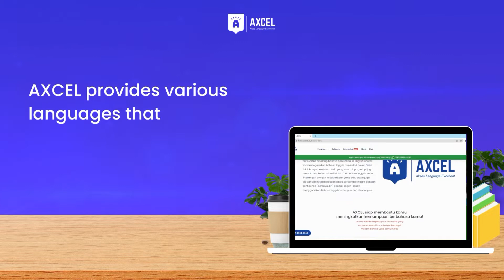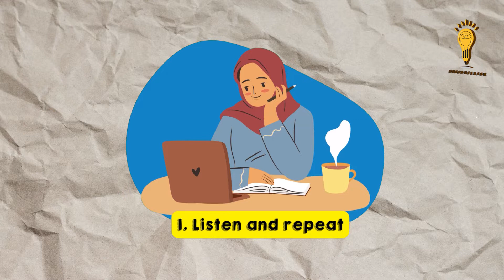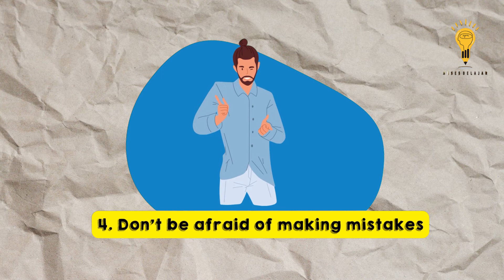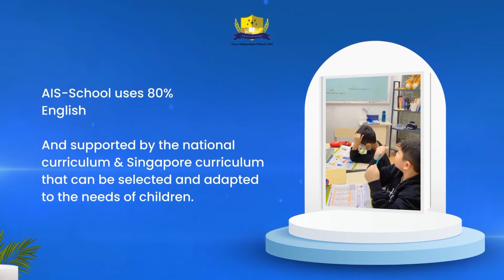Several Tips Speak English With Confidence